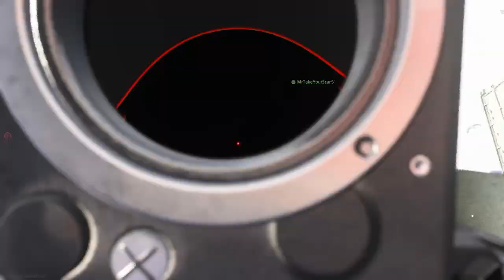NEW CAREPACKAGE LAUNCH GLITCH TUTORIAL FULLY OUT OF MAPS ONLINE UNDER MAPS (A.P 1.23)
METHOD FOUNDERS:
-KINGMAN124
-MrTakeYourScar
FRIENDS:
-Mr Lednor
-Shadow_Flame279
SUB GOAL:2510completed
LIKE GOAL:30
-Maxim=£40.88
-TAZX=£20
-mknightHawk=£20
Chris Wells=£15
-C0RSICRACK=£8
-MurderThatBooty=£5